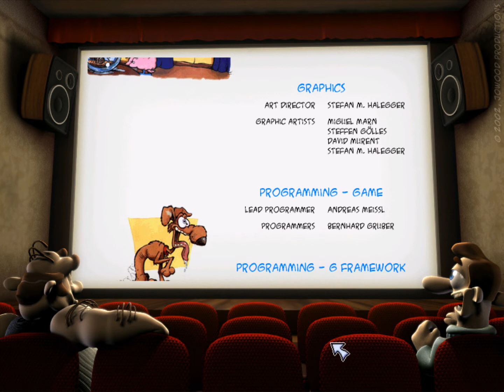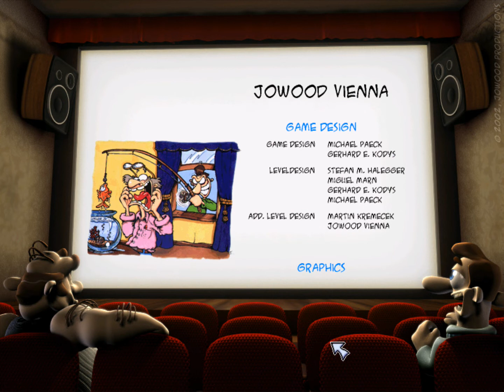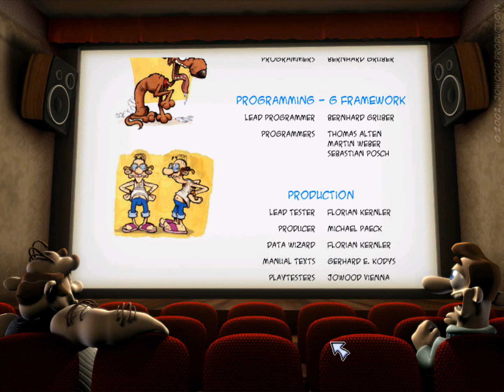[DEMO] Neighbours From Hell 2 On vacation XS [2004] [PC]